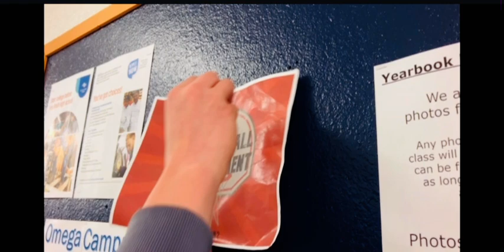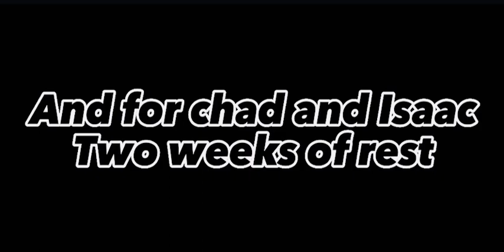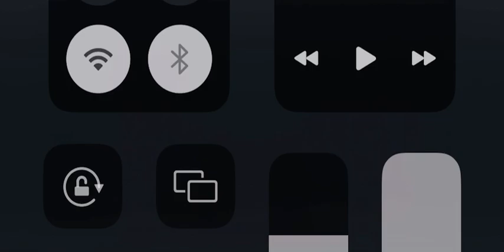“Ankle breaker”short movie - 2023